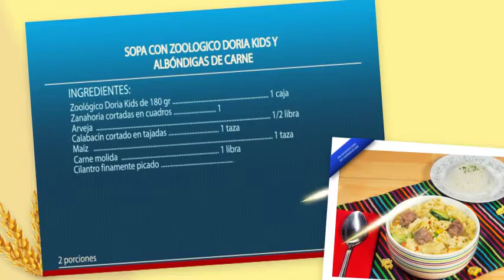Sopa con Zoologico Doria Kids y albondigas de carne